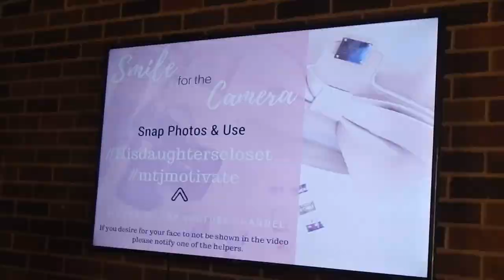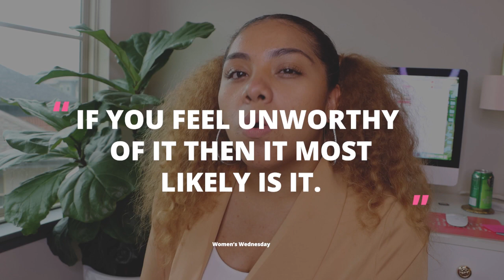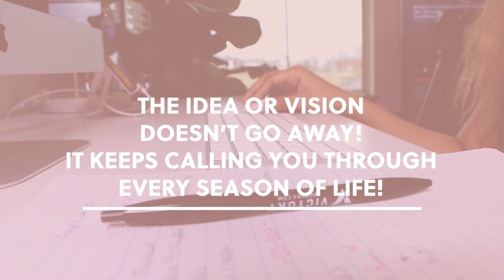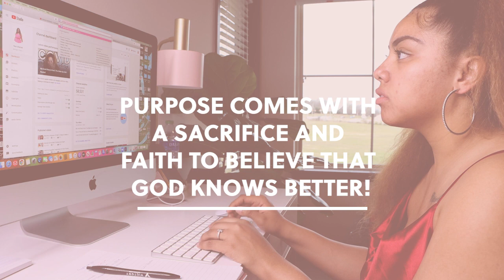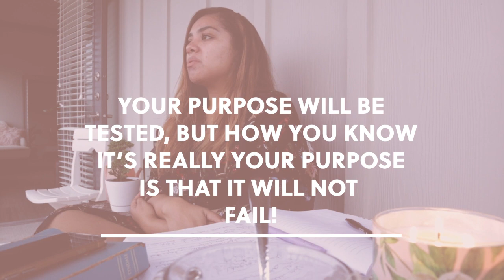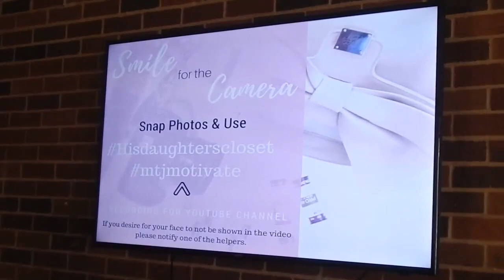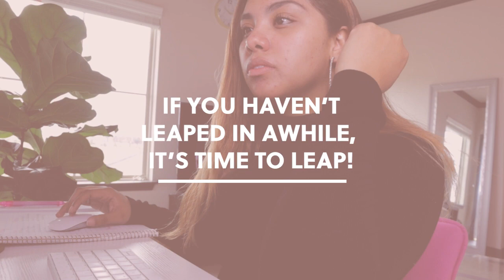The Truth about Finding Your Purpose | Purpose Advice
Today I am sharing with your the real deal about finding your purpose. My goal is to not just share the beauties of it, bu the hard parts also. This purpose comes with sacrifice. I hope this blesses you to find your purpose.